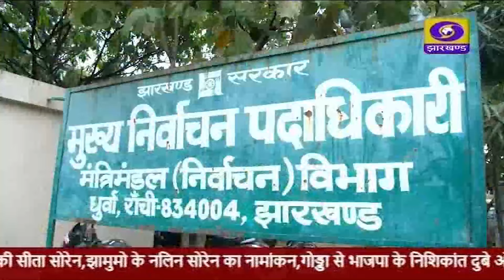संध्या कालीन प्रादेशिक समाचार 10 05 2024